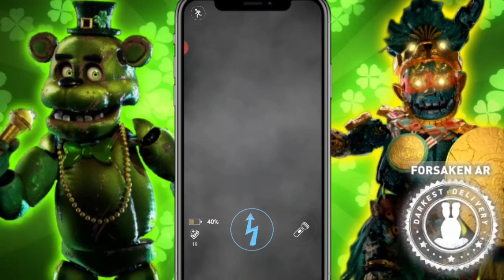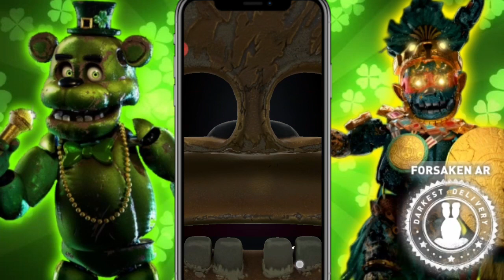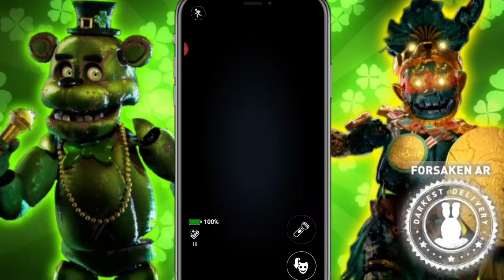ВОЗВРАЩЕНИЕ ШЭМРОКА! Forsaken AR: Darkest Delivery! Shamrock Freddy is back! Shamrock Shakedown BFTP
Всем привет дорогие друзья! И добро пожаловать в новый видос по Форсакен АР, в котором сегодня мы взглянем на новый ивент из прошлого, который называется Shamrock Shakedown! Самый ностальгируемый ивент из прошлого! Такой ивент возвращали только 1 раз во Фнаф АР и теперь мы его наконец-то видим и в Форсакене! В этом видео я буду сражаться с некоторыми аниматрониками из этой линейки, а также постараюсь что-нибудь выбить на свой 2 аккаунт!
Поэтому усаживайтесь поудобнее, берите чаёк и печеньки и я начинаю!
Ссылка на мой Телеграм канал по новостям канала и Форсакен АР
Моя группа по трейдам в Форсакен АР: прикреплена к то каналу